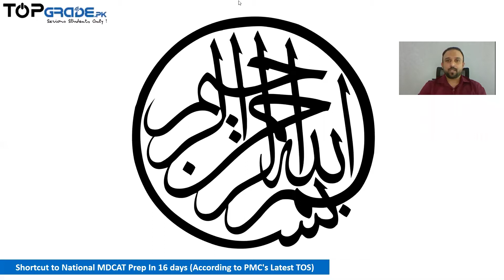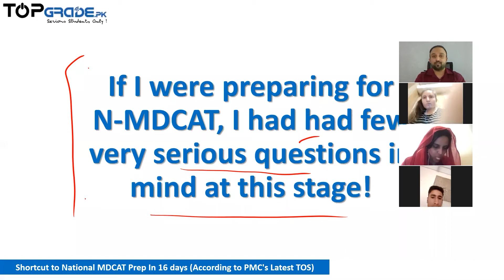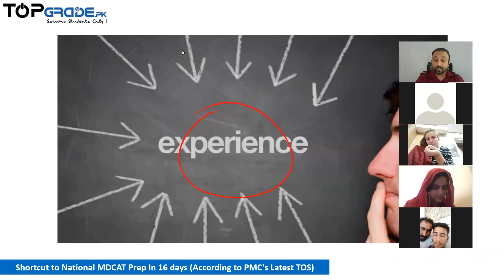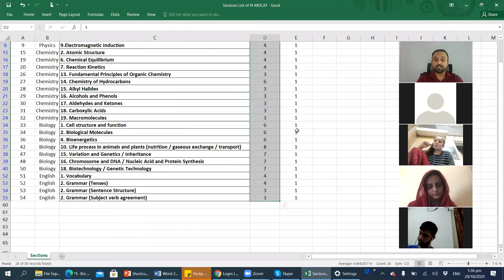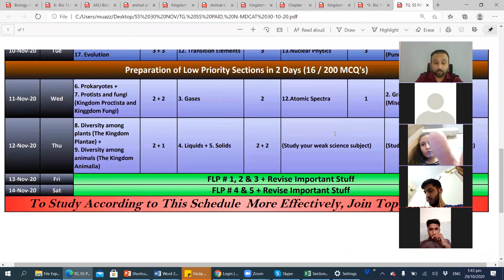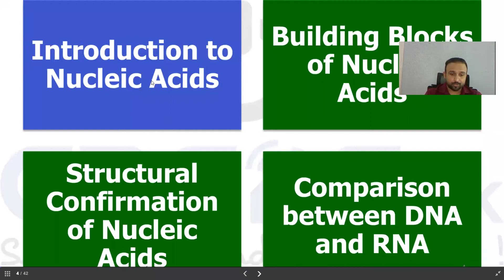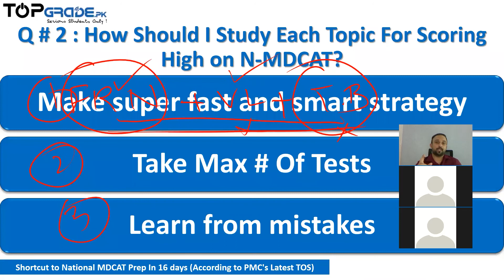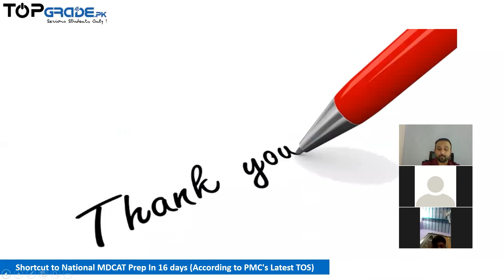Shortcut to National MDCAT Prep In 16 days According to PMC's Latest TOS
Welcome to TopGrade.pk
The method of teachers, preparing students for Entrance Exams in a classroom is now outdated. We have realized that there are several serious problems with conventional ways of exam preparation. We founded TopGrade.pk with the sole principle of creating only the best quality preparation products to solve all the problems associated with conventional ways of learning TopGrade.pk has devised strategic, tactical, and workable tools which fulfill all your entrance exam needs.

We can help you prepare for exams in a much smarter, quicker, and better way at a very low cost. To accomplish this, we brought together a team of exceptional teachers who are passionate, highly-skilled, motivated, and extremely dedicated. Quality and excellence are our obsessions.
After using TopGrade.pk